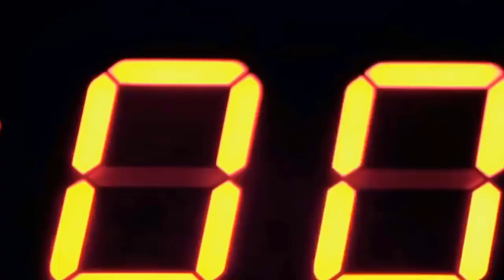BEST INTENSE GYM WORKOUT MUSIC MIX